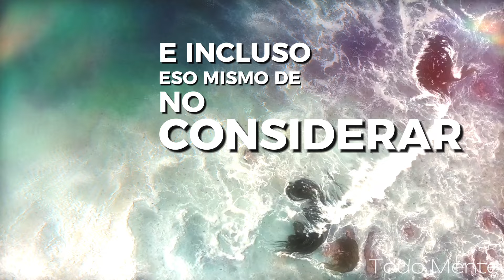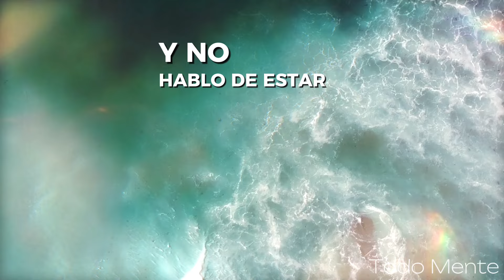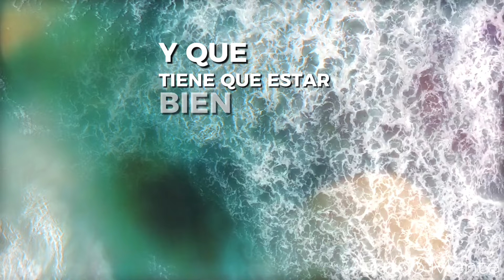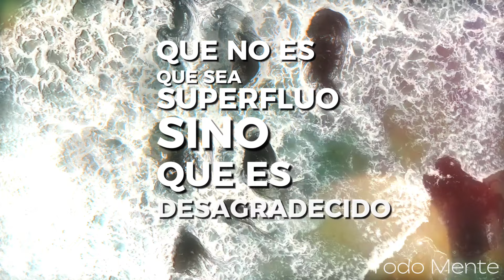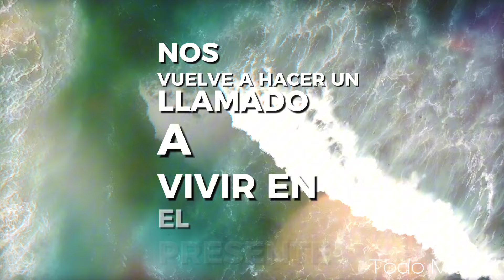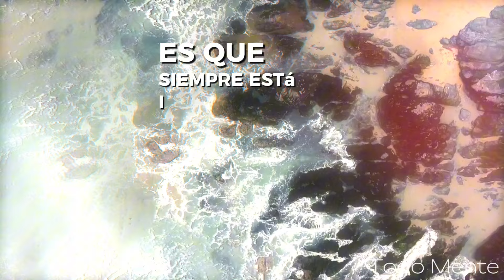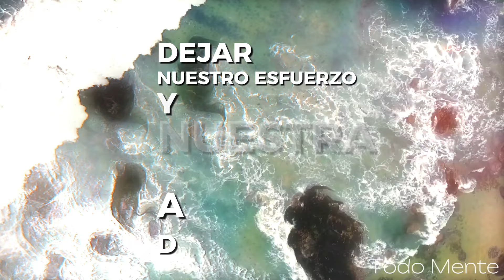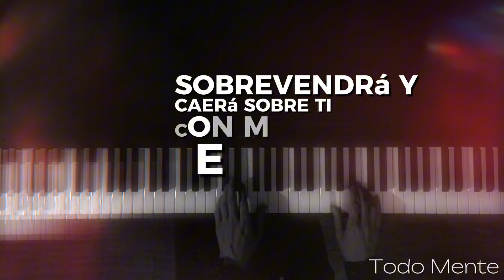5 Enseñanzas ESTOICAS imprescindibles para la VIDA | Cartas de Séneca a Lucilio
00:00 Sobre la Muerte y lo que uno Realmente Posee
02:25 Sobre el Significado de Vivir
04:41 Sobre Perder a un Ser querido y Valorar los Momentos
09:25 No Vivir en el Futuro, y Priorizar lo Valioso
14:07 La Mente Complica las Cosas